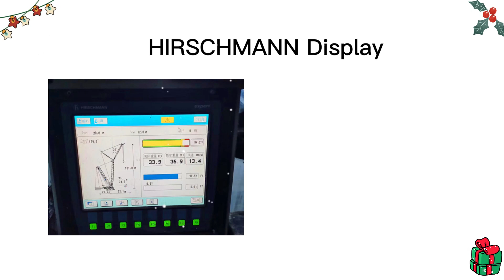Fuwaparts -partsofacrane trackrollers products video.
This video is mainly to show our products to you.Include cummins engin,hydraulic piston motor,track rollers,parts of a crane,mobile crane parts
and so on.If you are interested, please visit our official